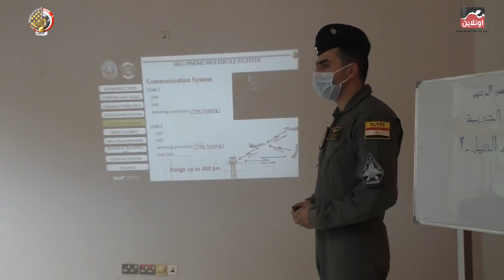مصر و السودان تستعدان للحرب علي اثيوبيا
تحت رعابة
Richard Elhaj Media